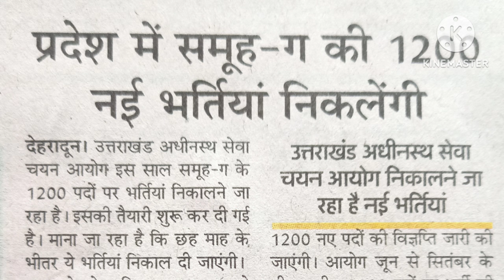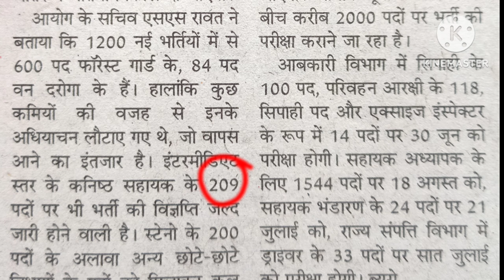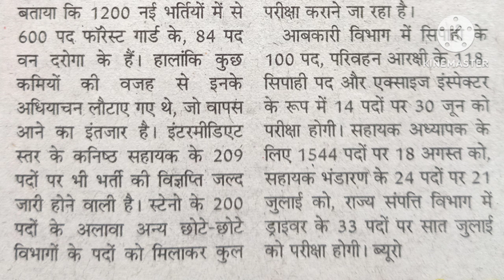uttarakhand group c vacancy 2024